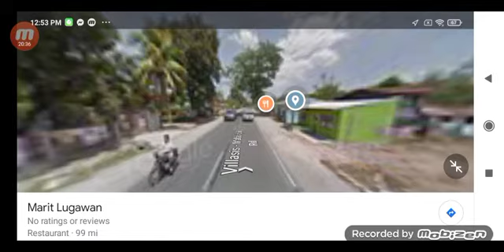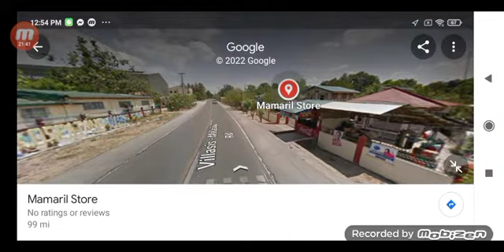Solid North Transit + First North Luzon Transit bus ride San Carlos Pangasinan ➡️ Cubao part 1